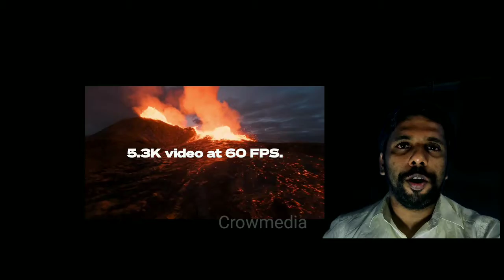Gopro hero 10 | gopro hero 10 price | gopro hero 10 spec | gopro hero 10 review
Gopro hero 10 |  gopro hero 10 price | gopro hero 10 spec